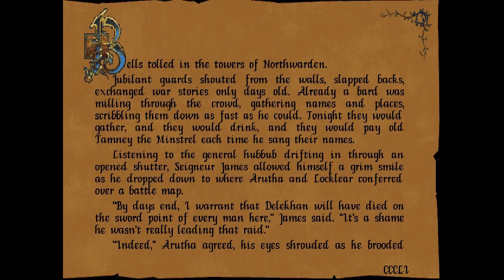Betrayal at Krondor - 74 The Long Ride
Betrayal at Krondor is a DOS-based role-playing video game developed by Dynamix and published by Sierra On-Line in the summer of 1993. Betrayal at Krondor takes place largely in Midkemia, the fantasy world developed by Raymond E. Feist in his Riftwar novels. The game is designed to resemble a book, separated into chapters and narrated in the third-person.

Gameplay occurs mainly from a first-person perspective while traveling the overworld, dungeons, and caves, but switches to a third-person view during combat. Each chapter's main plot usually takes place completely within one or two regions of the game world. However, the player is given enormous freedom to explore the world however they wish, with ample opportunity to perform optional sub-quests and enhance their characters' abilities, gain cash, upgrade weapons and armor, and so on. Only certain locations are accessible in each chapter, though the player is free to explore anywhere within those boundaries as well as take their time performing quests.